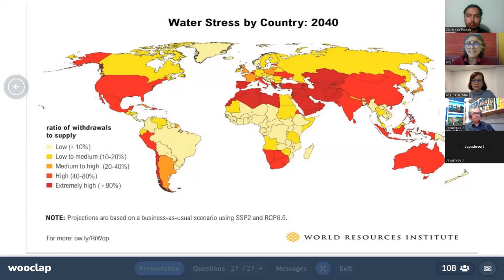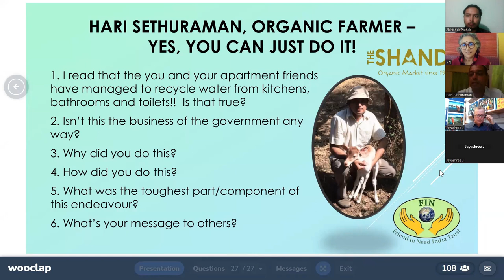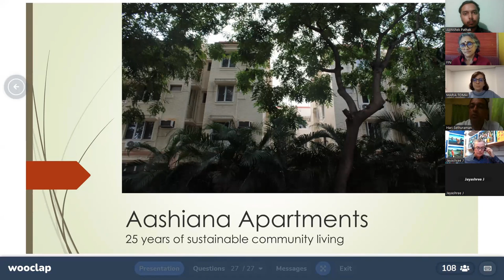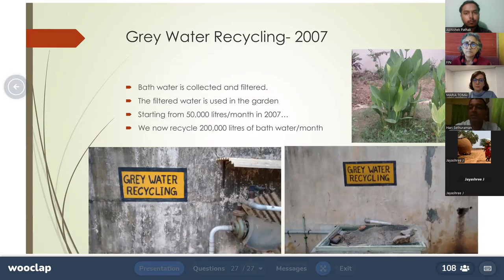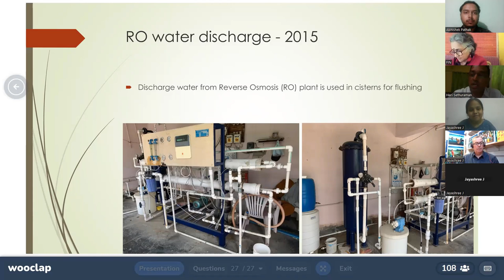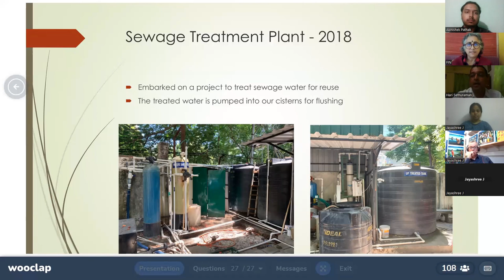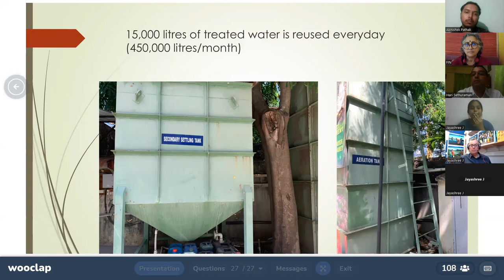Yes, you can just do it ! Hari Sethuraman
The United Nations Water campaign for WorldToiletDay 2022 called for ‘Making the Invisible Visible', to explore how faulty sanitation systems contaminate rivers, lakes, and soil, and underground water resources and what can be done to stop it.

In order to contribute to this global development agenda, FIN hosted a webinar quiz to raise awareness on these issues. Here, we introduce you to our special guest Hari Sethuraman, Organic Farmer, who explains how the Aashiana Apartment households (in Chennai, India) - are recycling waste water from toilets and bathrooms. They are among the first urban communities in India to do so.

FIN India Trust